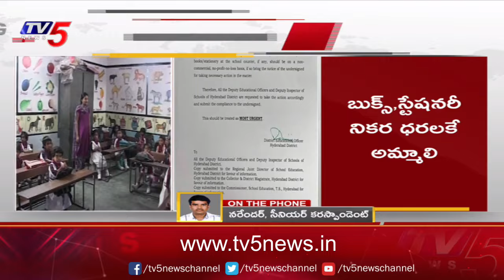తెలంగాణ విద్యాశాఖ సంచలన నిర్ణయం..Telangana Education Department Sensational Decision | TV5 News